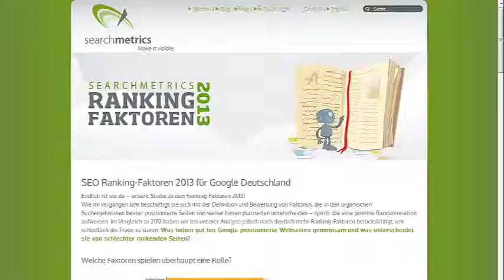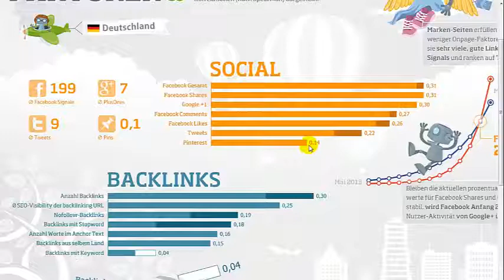Ranking Faktoren bei Google. Was bringen Links aus Social Networks - SEO Tutorial Teil 1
- Was bringen Massnahmen und Links aus Social Networks. Lohnt es sich aus Suchmaschinensicht zu twittern? Haben Netzwerke wie Facebook auf das Ranking einer Website bei Goolge einen Einfluss und kann man sich die Arbeit auch sparen? Searchmetrics geht diesen Fragen jährlich nach. Ich habe das Resultat dieser Studie in vier Bereiche aufgeteilt und der erste Teil dreht sich um eben diese Massnahmen in den Social Networks.

Philipp Sauber
INM AG